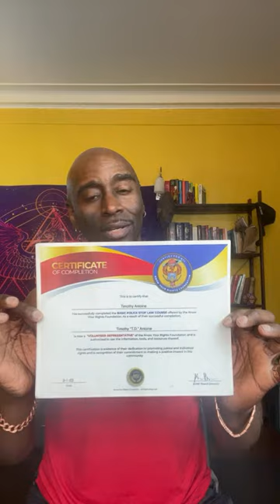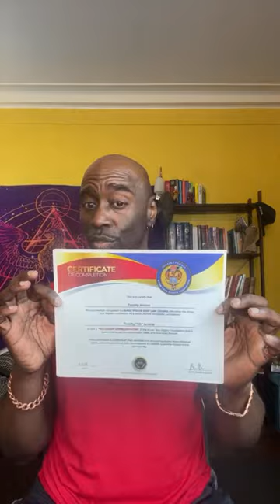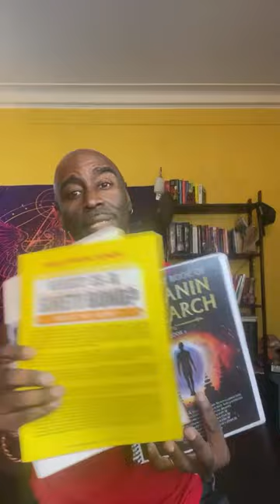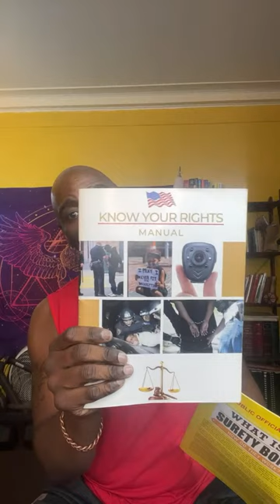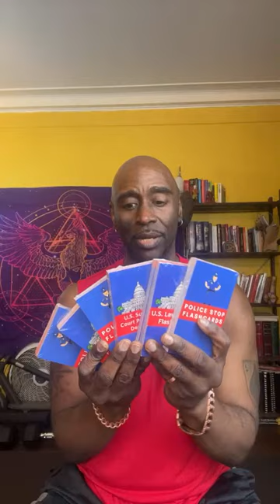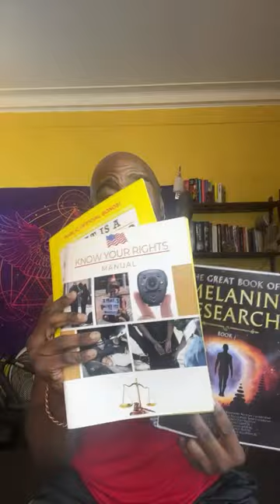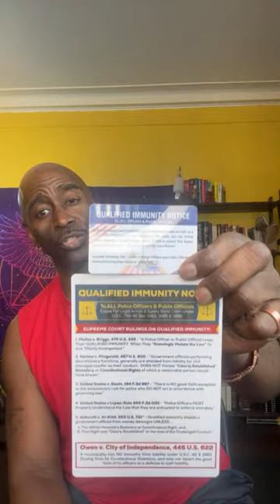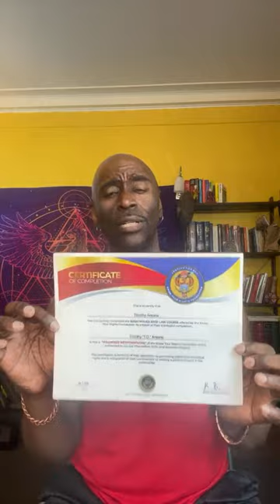🔥🔥ISRAEL STRIKES IRAN.. Is This WW3???!! & Anti-White Racism BIGGEST PROBLEM IN US???!!🤦🏾‍♂️🔥🔥